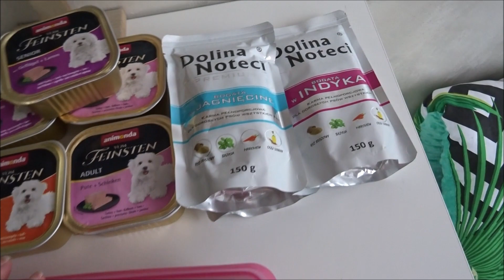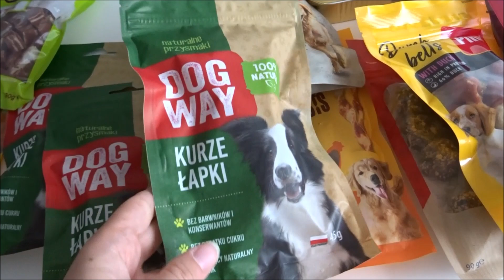Pakowanie psa na wakacje 2023 r